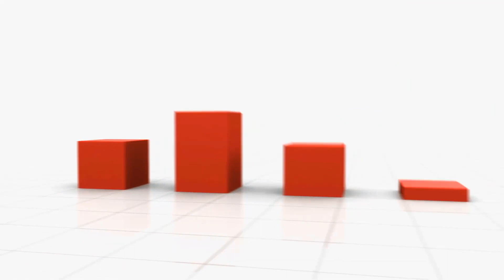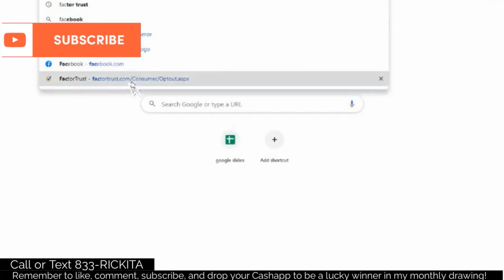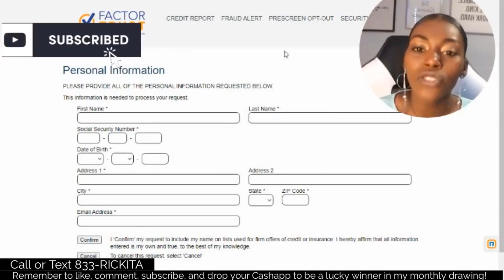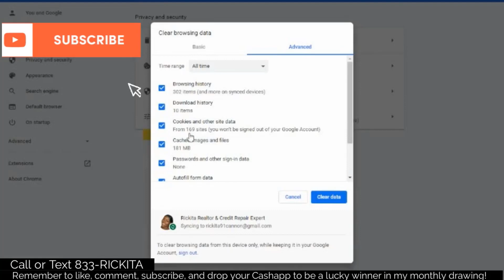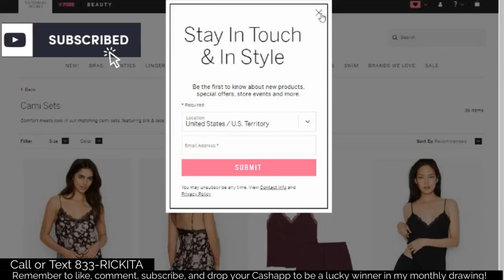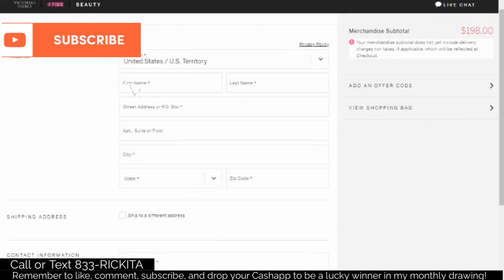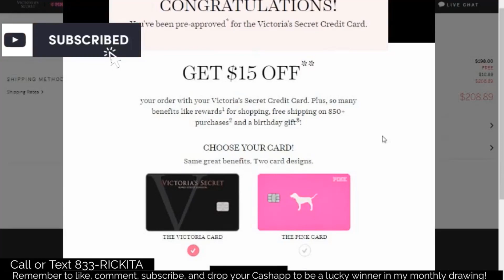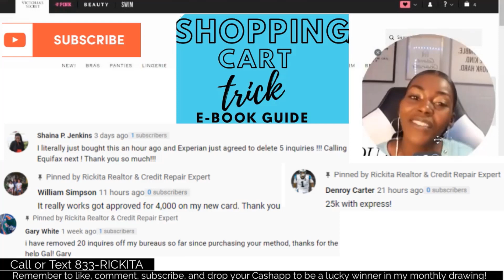How To Get A Higher Credit Limit | Easy Steps To Get A Higher Credit Limit | Rickita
How to increase your credit limit? Watch this video to see how to get a high credit limit and how often you can request a credit limit increase. Some banks will only give you a credit increase every 3 months but other banks will give you an increase sooner.